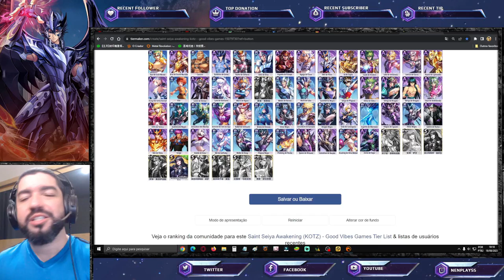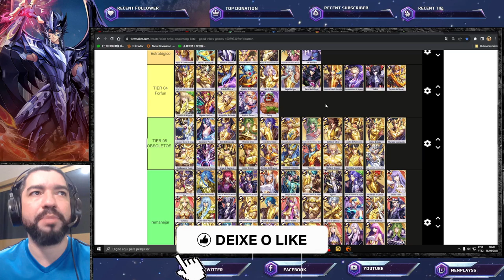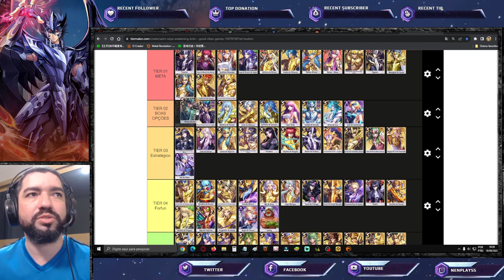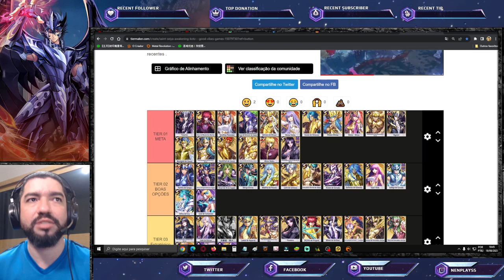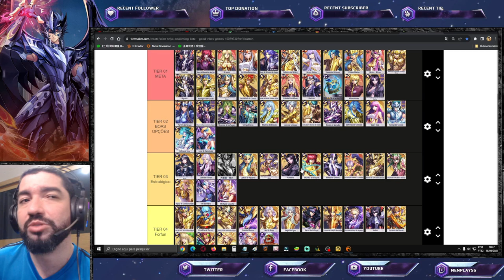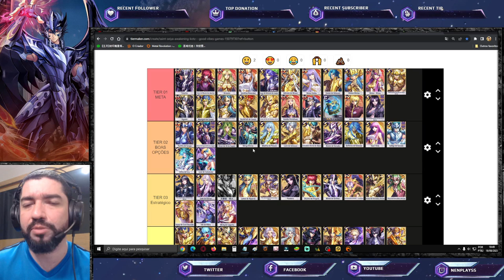Tier List Melhores Investimentos Saint Seiya Awakening